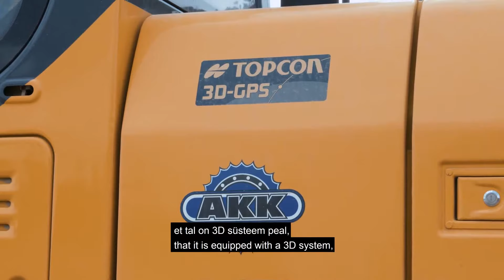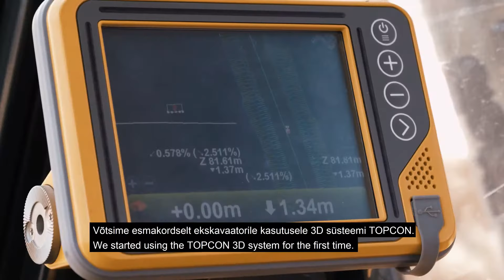LiuGong 922E Kunderapport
Asiatischer Name, gebaut in Polen!